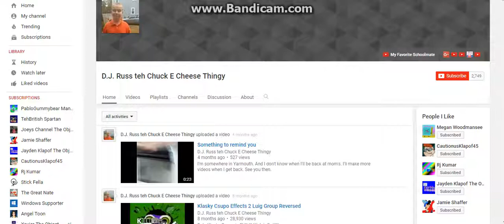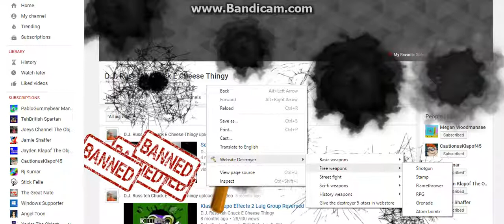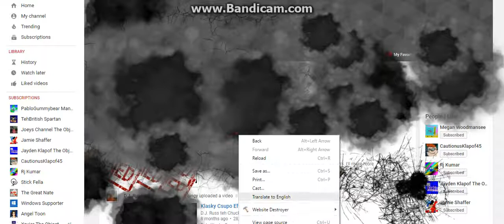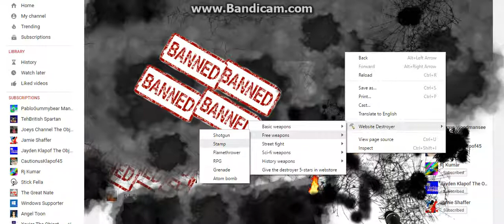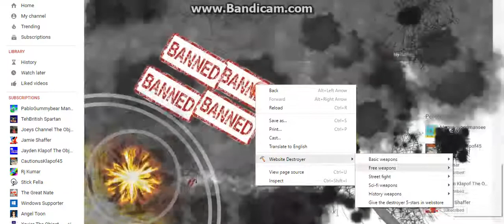DJ Russ's Channel Gets Destroyed